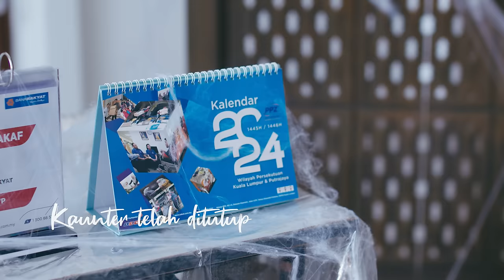Iklan Raya 2024 PPZ - Drama King Raya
Mempersembahkan iklan raya PPZ tahun 2024, Drama King Raya. Saksikan gelagat Samad yang saban tahun mengelat untuk tunaikan zakat. Sekarang kan dah MUDAH tunai zakat. Online je!